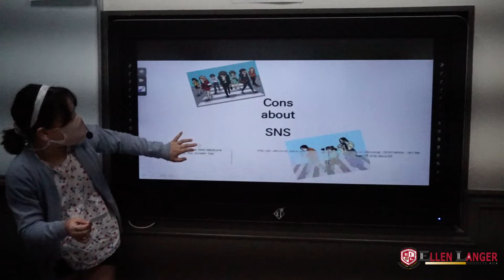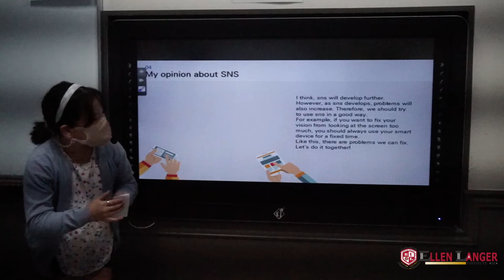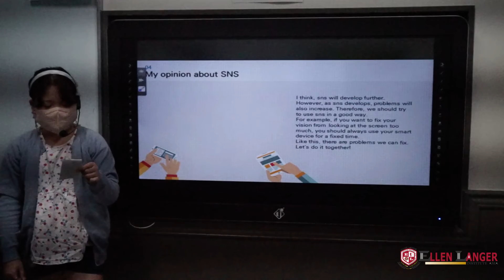Trinity 3 김하랑 Hailey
안녕하세요, 엘렌랭어 어학원 친구들의 2022년 여름학기 발표 수업입니다.